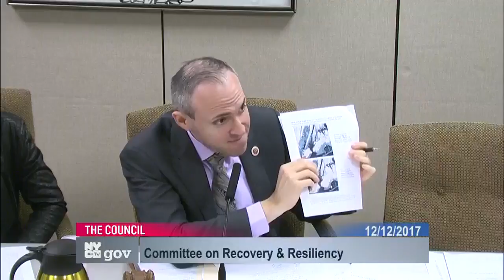Committee on Recover... NYCC PV 250 16 171212 130829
Committee on Recovery and Resiliency 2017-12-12T00:00:00 1:00 PM 250 Broadway - Committee Rm, 16th Fl.